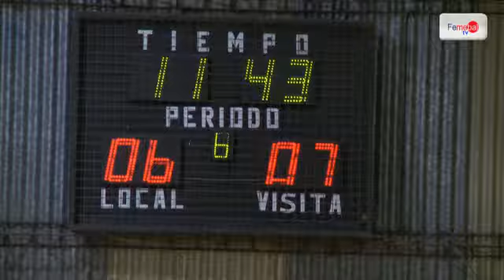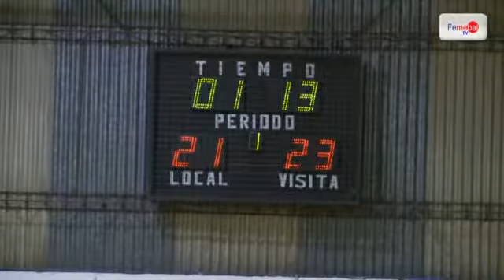Femebal TV - QUILMES vs WARD - LHC 2º Fecha Apertura 2011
Partido correspondiente a la 2º Jornada del Torneo Metropolitano Apertura 2011, Liga de Honor Caballeros.
Fecha: 26/03/2011
Resultado: Argentinos - SAG Lomas  21:24 (11:10)